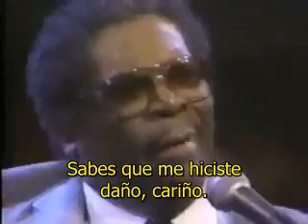B._B._King_Eric_Clapton_-_The_Thrill_Is_Gone Live Subtitulado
B._B._King_Eric_Clapton_-_The_Thrill_Is_Gone

The thrill is gone
It's gone away from me
The thrill is gone baby
The thrill is gone away from me
Although, I'll still live on
But so lonely I'll be

It's gone away for good
Someday I know I'll be open armed baby
Just like I know a good man should

You know I'm free, free now baby
I'm free from your spell
Oh I'm free, free, free now
And now that it's all over
All I can do is wish you well

En español

La emoción se ha ido.
Se ha ido lejos.
La emoción se ha ido, cariño.
Se ha ido.
Sabes que me hiciste daño, cariño.
Y algún día te arrepentirás de ello.

Se ha ido de mí.
Y aunque sobreviviré,
lo haré tan solo.

Se ha ido por completo.
Oh, la emoción se ha ido.
Se ha ido por completo, cariño.
Algún día lo superaré, cariño.
De la misma forma
en que un hombre deberá hacerlo.

Sabes que soy libre. Soy libre ahora, cariño.
Libre de tu hechizo.
Soy libre, ahora.
Y ahora que todo a pasado,
todo lo que puedo hacer es desearte.